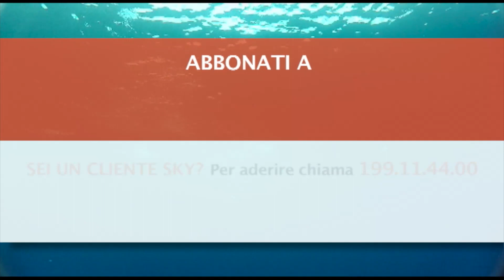Marco Malafarina in " Lenze e montature per la Bolognese " trailer, sù PESCA TV canale 236 di SKY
Raccoglie tutte le categorie primarie di montaggi e lenze per affrontare ogni tipo di condizione meteo/marina con la pesca in bolognese ... BUONA VISIONE